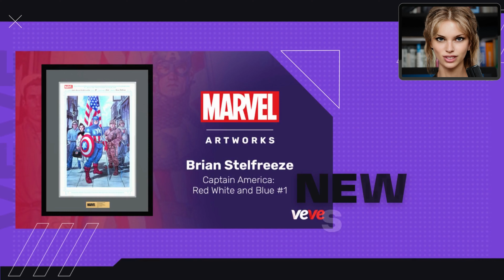VEVE NEWS #256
INFOS

TIMECODE :
00:00 intro
00:06 News
00:16 Infos 1
00:26 Infos 2
00:36 Infos 3
00:46 Infos 4
00:56 Infos 5
01:06 Infos 6
01:16 Infos 7
01:26 Infos 8
01:36 Infos 9
01:46 Infos 10
01:56 Infos 11
02:06 Infos 12
02:16 Infos 13
02:26 Infos 14
02:36 Infos 15
02:46 Infos 16
02:56 Infos 17
03:06 Infos 18
03:16 Infos 19
03:26 Infos 20